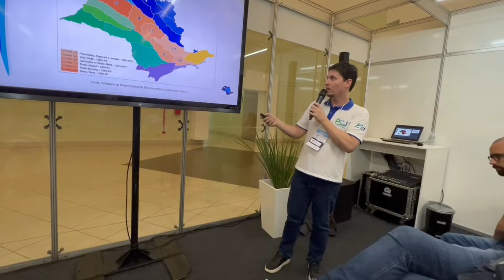Cobertura 24º Encob 2022 - Inauguração do stand do Fórum Paulista no evento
O Fórum Paulista marcou presença no 24º Encob 2022, em Foz do Iguaçu/PR, ocasião em que montou um stand onde promoveu palestras e debates.